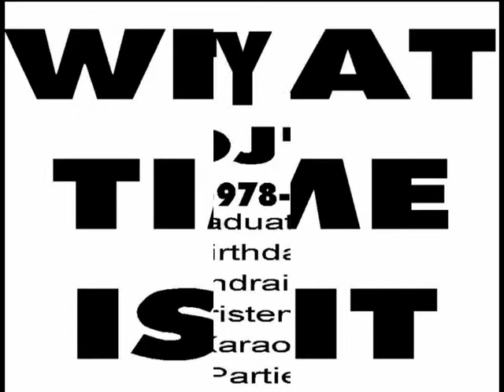5 11 12 communion party